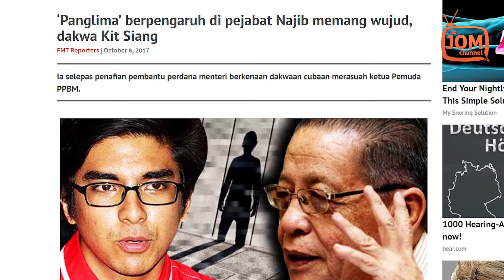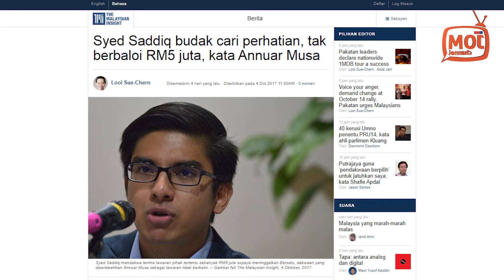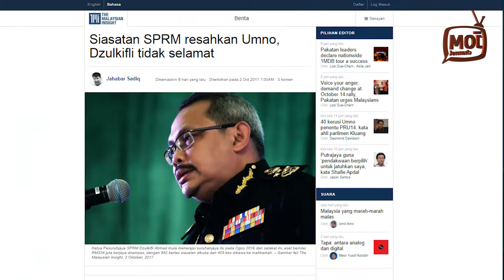PANGLIMA UMNO TAKUT DENGAN PENGARUH SEORANG BUDAK?